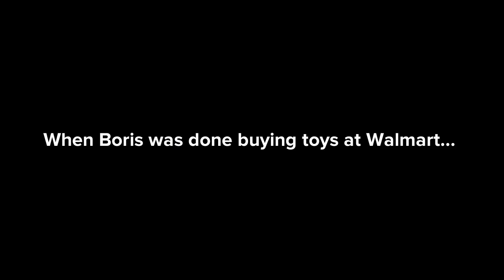Classic Caillou Misbehaves At Walmart/Grounded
Boris and Classic Caillou argue at Walmart.